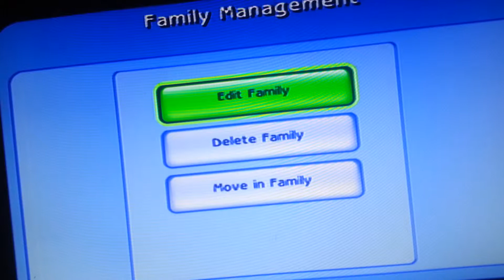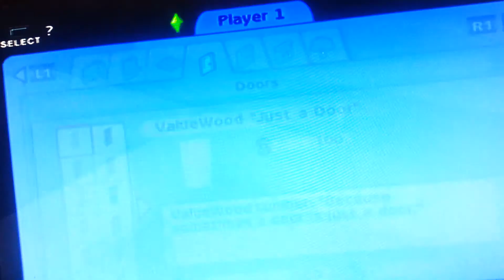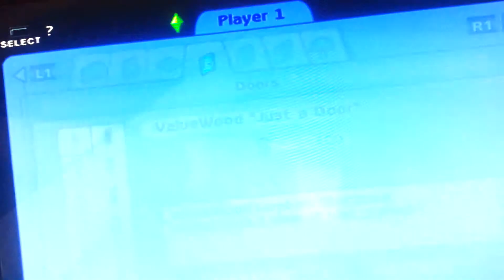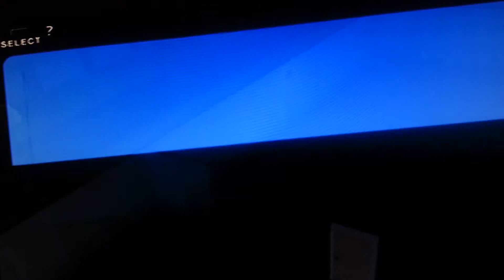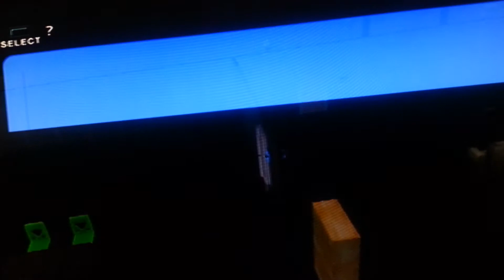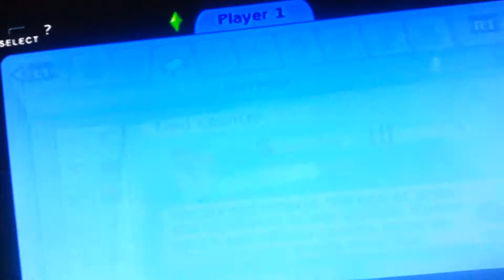Sims2 part.1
I love the sims!